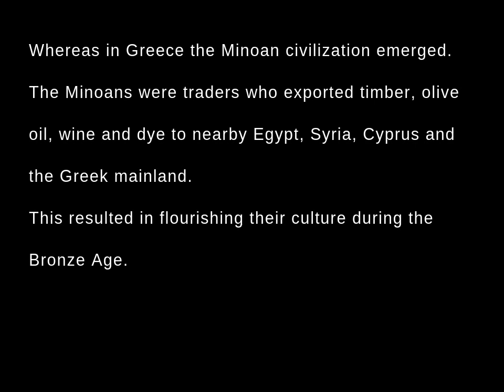Thomas Salzano - Explained the history of Earliest Bronze Age Culture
Thomas J Salzano is known for his research and articles related to historical monuments and his collection of some pictures of such antiquities. Thomas Salzano is a famous blogger who has written a number of articles and poems on history and historical events.
He is a history scholar and a guest lecturer at the University of New York. Presently Thomas is planning to launch a platform where information and facts about history could be shared and queries related to history could be answered by history scholars across the world.